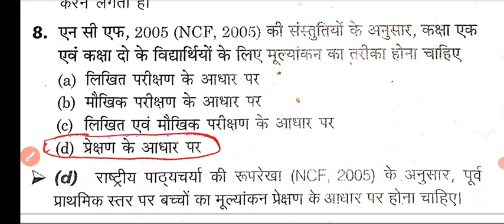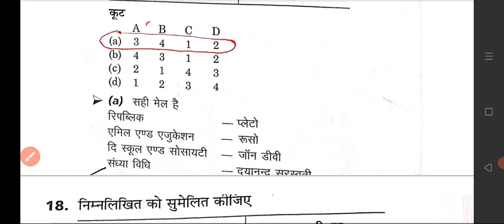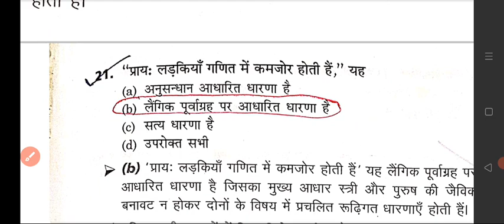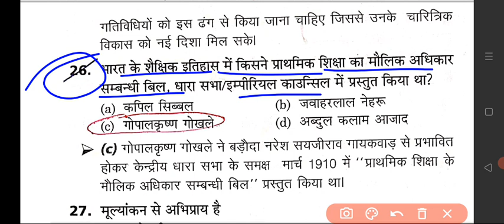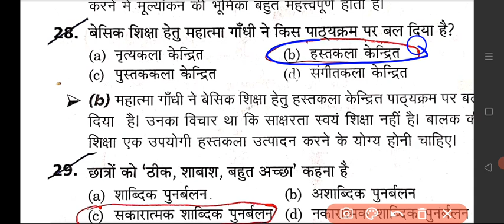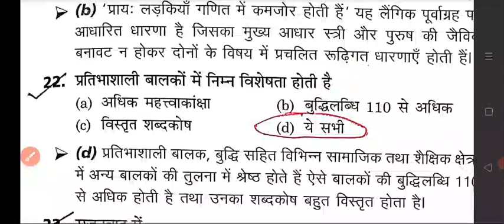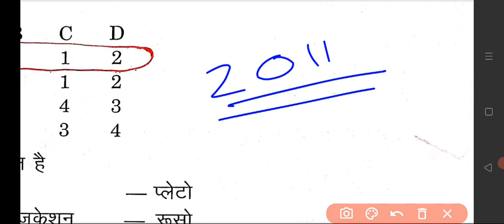CGTET 2014 बाल विकास हल प्रश्नपत्र llcdp by vimal sir llcg shikshak bharti